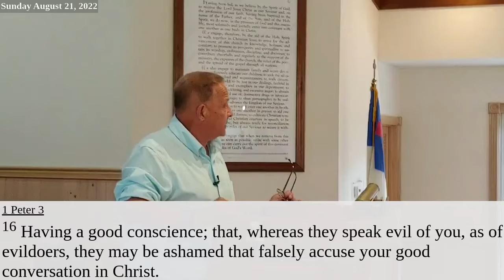Vanzora Baptist Church - Sunday Aug 21, 2022 - HD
Vanzora Baptist Church - Sunday August 21, 2022 - HD